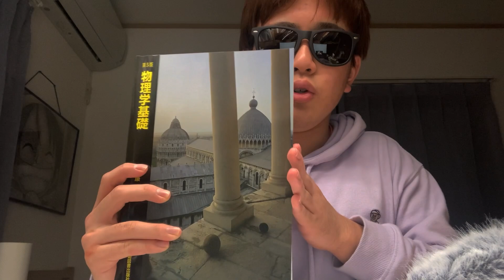[音フェチ動画ASMR](ロールプレイ）誰もが寝てしまうzoom授業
みなさんこんにちはケンピです。
ロールプレイ動画をT君に編集してもらうのは少し恥ずかしいのと動画自体が少し長かったので自分で編集しましたとさ。
正直言って今回の動画はあまり自信がないですね。大学教授の独特な雰囲気みたいなのを再現するのは大学1年生の自分には少し難しかったです。
あと遠隔授業を受けていた大学生の方々にしか共感していただけないのでお若い方々が見られたら何のことだ？と思われるかもしれませんが、将来の予習も兼ねて最後までちゃんと見るようにしてください。

大学が春休みに入りとても暇を持て余している私はアニメを見る、本を読む、動画を撮るを繰り返している毎日です。最近宇宙よりも遠い場所、通称よりもいと言われるアニメを見ました。ざっっっくり言うと４人の女子高校生が南極に行くという奇想天外なストーリーのアニメなんですね。
もうおじさん涙ですよ。JKが頑張っている姿を見て涙を流す男子大学生という単語の並びはキモすぎますね、軽く死ねますね。

最近海外に行きたい欲がすごいんですよね。具体的にここぉぉぉって場所はないんですけどもとりあえず日本を出てみたいですね。19年間生きてきてまだ海外に行ったことがないんです。
皆さんが海外童貞を捨てたのはいつでしょうか。仲間がいることを信じています。

最近、チーズはどこへ消えた？という誰もが名前は聞いたことがある有名本を読みました。当たり前のことが書かれているんですけど現代を生きる人間、差別的な意味を込めて言うわけではないですが特に日本人は読むべき一冊だなと感じました。そんなに値段も高くなく内容が多いわけでもないので気軽に手に取れる一冊だと思います。
読んでほしいと思う気持ちとこの名作をこれ以上人々の手に届くのは特別感がなくなって悔しいと思う気持ちが混ざって複雑な心境です。

ともかく今回もロールプレイ頑張ってみましたんで寛大な心で見てやってください。どうぞ。ケンピ。

お便り内容はなんでもかまいません。